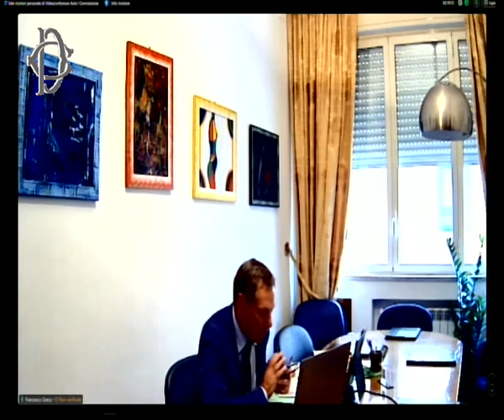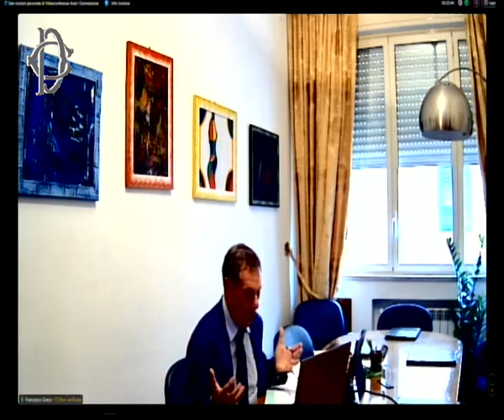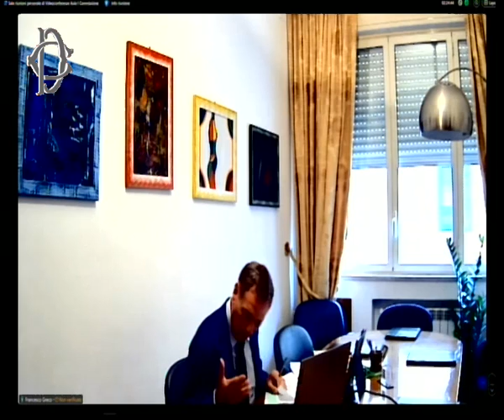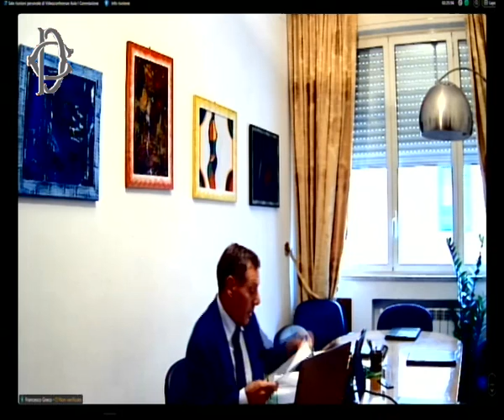Giovedì 12 Settembre 2024 ore 14:15 Separazione Carriere - Audizioni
La Commissione Affari costituzionali, nell’ambito dell’esame dei progetti di legge recanti modifiche all’articolo 87 e al titolo IV della parte II della Costituzione in materia di separazione delle carriere giudicante e requirente della magistratura, nonché istituzione della Corte disciplinare, svolge le audizioni di:
ore 14.15               Domenico Airoma, procuratore della Repubblica presso il tribunale di Avellino; Maurizio Fumo, già presidente titolare di Sezione della Corte di Cassazione; Domenico Gallo, già presidente di Sezione della Corte di Cassazione; Roberto Rossi, procuratore generale della Corte d’Appello di Ancona;
ore 15.15               rappresentanti di Unione delle Camere Penali Italiane (UCPI), rappresentanti di Organismo Congressuale Forense (OCF), rappresentanti di Consiglio Nazionale Forense (CNF).
ore 16.15             Massimo Villone, professore emerito di diritto costituzionale presso l’Università Federico II di Napoli; Giovanni Guzzetta, professore di diritto costituzionale presso l’Università degli Studi Tor Vergata; Gianmario Demuro, professore di diritto costituzionale presso l’Università di Cagliari